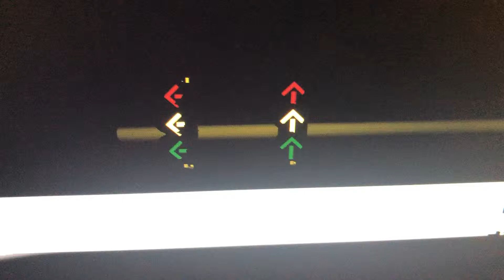Flashing Going Green Traffic Signal (TTP)